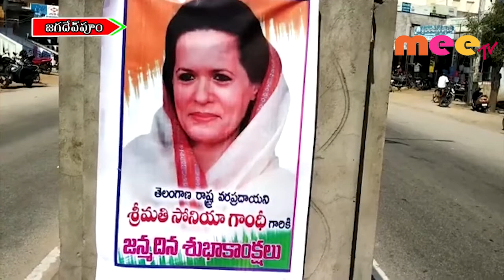ఘనంగా సోనియాగాంధీ బర్త్ డే వేడుకలు \\ 09..12..2019 \\ MEETV NEWS